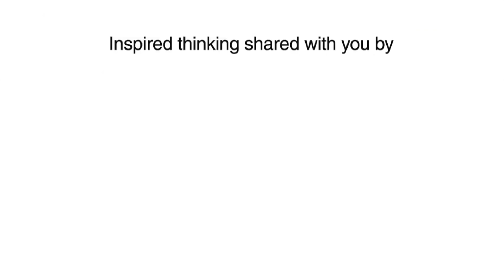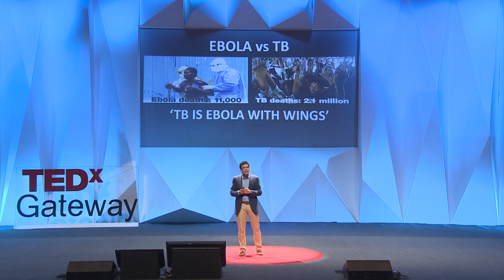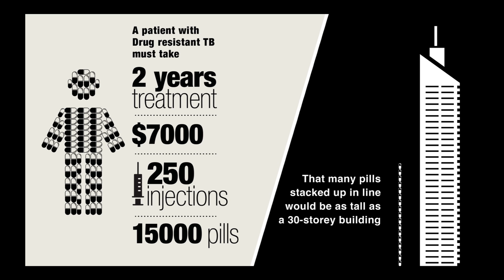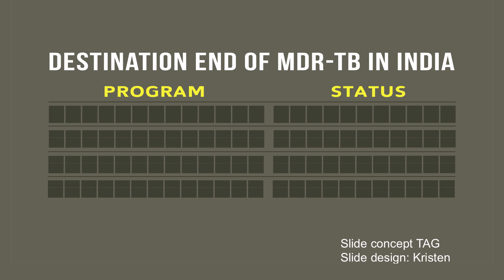India's Ticking Time Bomb! | Dr. Zarir Udwadia | TEDxGateway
One indian dies of this disease every minute. Dr. Zarir Udwadia shares the story of the suffering of one patient diagnosed with Totally Drug Resistant -Tuberculosis  (TDR-TB). And unfortunately,succumbing to it. His mission is to educate the masses about the difficulties and complexities of the treatment of drug resistant tuberculosis.

Dr Zarir F Udwadia is a  Mumbai based chest physician. He has a special interest and expertise in drug resistant tuberculosis. About 7000 patients pass through his clinics annually.

He is a prolific researcher and has over 125 PubMed indexed publications and 3000 citations to his credit and is co-author of "Principles of Respiratory Medicine" published by Oxford International.

His recent publication of the first Indian patients with Totally Drug Resistant TB  featured on the front pages of Wall Street Journal, Time magazine, the New York Times and on BBC, and served to galvanize great change in the community.